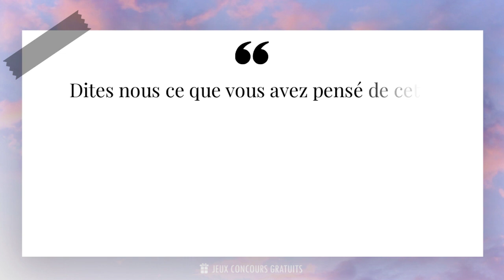L'amitié est une tulipe qui conserve en son bulbe toutes les épreuves et les souvenirs vécus...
✨ L'amitié est une tulipe qui conserve en son bulbe toutes les épreuves et les souvenirs vécus ensemble, mais dont il faut prendre soin pour conserver sa beauté.✨

📜 Citation de Adrien Verschaere ( Artiste Peintre, Sculpteur, Dessinateur 1994- ) :

- Adrien Verschaere est un artiste contemporain français né en 1980 à Lille. Il est connu pour son travail multidisciplinaire qui mêle la peinture, la sculpture et l'installation. Son style est caractérisé par des formes abstraites et organiques, ainsi que par l'utilisation de couleurs vives et contrastées.

- Après des études à l'École nationale supérieure des beaux-arts de Paris, Adrien Verschaere a rapidement émergé sur la scène artistique internationale. Ses œuvres ont été exposées dans de nombreuses galeries et musées à travers le monde, notamment au Centre Pompidou à Paris et au MoMA à New York.

- En plus de son travail en tant qu'artiste, Adrien Verschaere est également un enseignant passionné. Il donne des cours dans plusieurs écoles d'art en France et à l'étranger, partageant ainsi son savoir et son expérience avec la nouvelle génération d'artistes.

- Les œuvres de Adrien Verschaere sont souvent interprétées comme des réflexions sur la condition humaine et la nature de la réalité. Elles invitent le spectateur à remettre en question ses propres perceptions et à explorer de nouvelles façons de voir le monde.

- Avec son approche innovante et sa vision artistique unique, Adrien Verschaere continue d'inspirer et d'influencer de nombreux artistes et amateurs d'art à travers le monde.